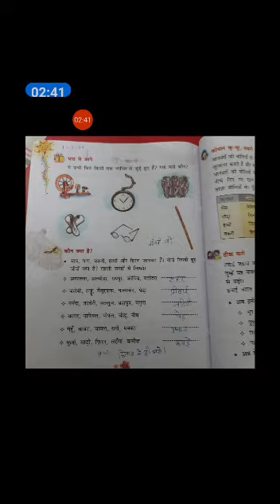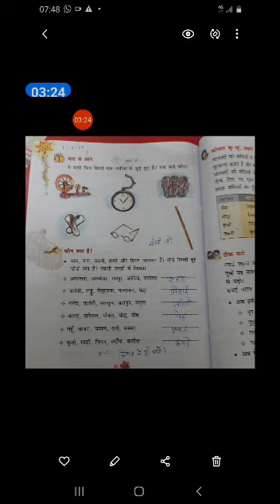Class 3,hindi lesson 11 exercise from the lesson by prabha Saini.